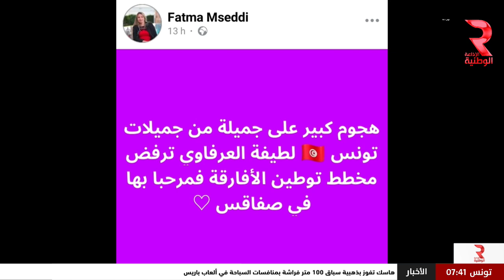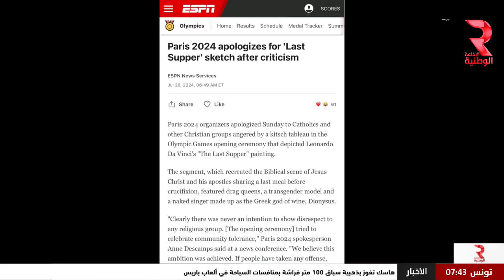موعد Zapping مع حسام